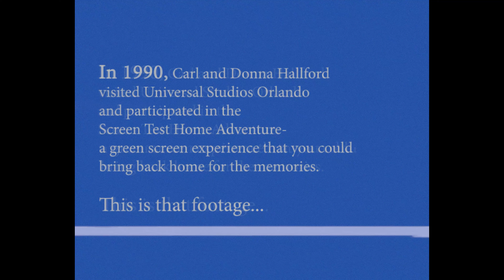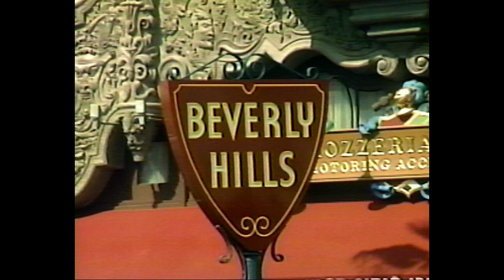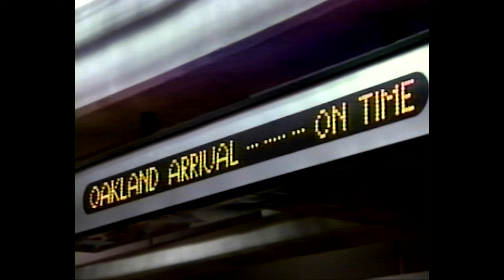Travel Back to 1990 at Universal Studios Orlando | VHS Sunny Seekers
Travel back to 1990 at Universal Studios Orlando in the Hallford Screen Test Home Video Adventure! It's a blast from the past with retro presentations of the E.T. Adventure, Animal Actors, Kongfrontation, Back to the Future: The Ride, the Miami Vice Action Spectacular and Earthquake!
"VHS Sunny Seekers" is a catalog of our family footage before the official journey of Sunny Seekers began.